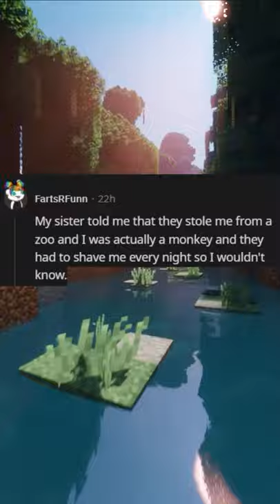What’s The Worst Lie You Were Told As A Kid ?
Let us know if you like those reddit stories !

Do you have any tips how to improve our content ? If you have any questions you can ask us on instagram or in comments , have a nice day !
If you have some good video where you opened rare card , send it to us and maybe your video will be in our next TikTok compilation !